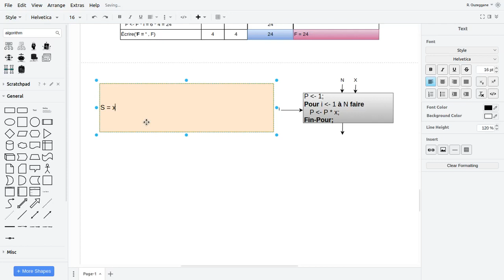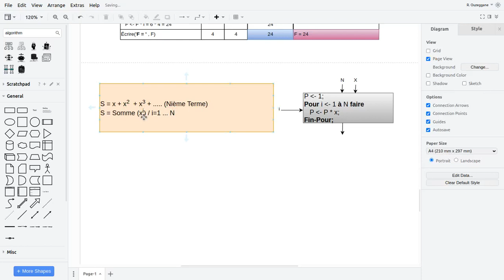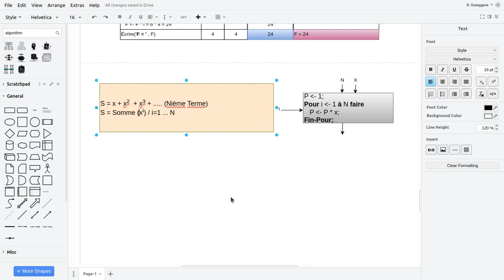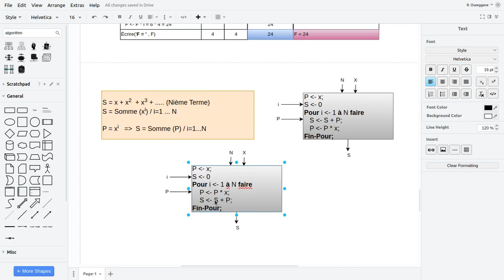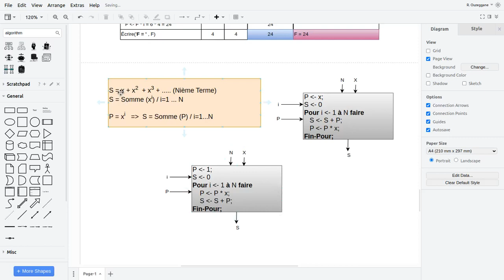Révision sur les Boucles - 07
Bonjour,
Révision sur les boucles
 - Calculer la somme avec des termes puissances
- S = x + x² + x³ + + (Nième Terme)